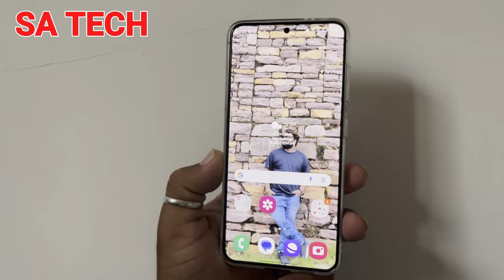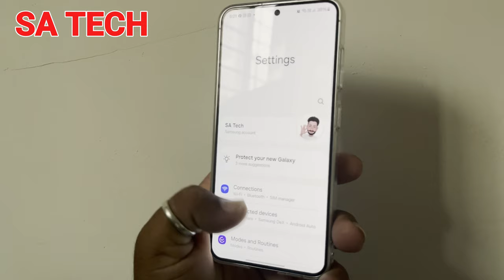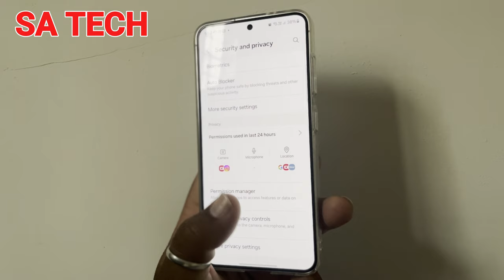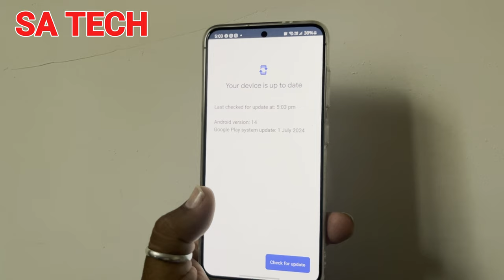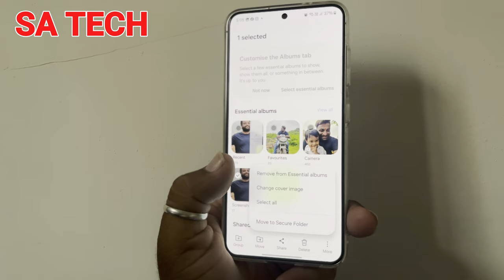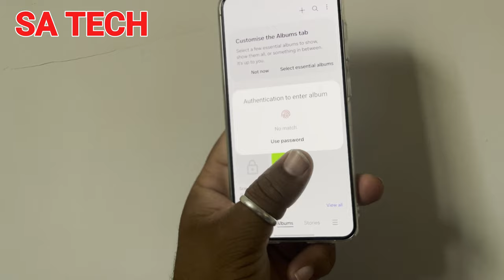Samsung Galaxy Tips That Will Blow Your Mind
in this is video i describe about samsung galaxy amazing features